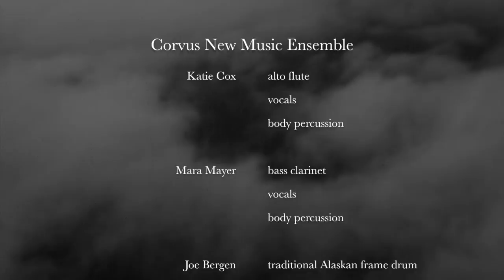"From the Darkness, We Sing the Mighty Land Into Being" by Jennifer Wright (2017)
Premiere performance in Denali National Park on July 24, 2017 by three members of the Corvus New Music Ensemble: Katie Cox (flute), Mara Mayer (clarinet) and Joe Bergen (percussion).
Composed as part of "Composing in the Wilderness" 2017 and inspired by the epic landscape of Denali, this short piece sings from the beginning of time as the elemental breath of titanic forces calls the earth into being.  Composed for alto flute, bass clarinet, traditional Alaskan frame drum, vocals and body percussion.
Images taken by Jennifer Wright in Denali National Park and while flying in an Alaskan bush plane over the Yukon-Charley Rivers National Preserve.